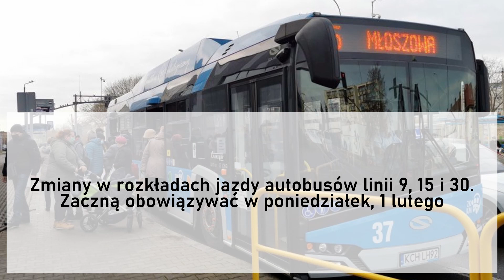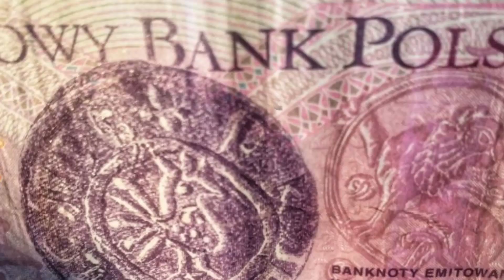Zobaczcie jak minął tydzień 25-31 stycznia 2021 roku